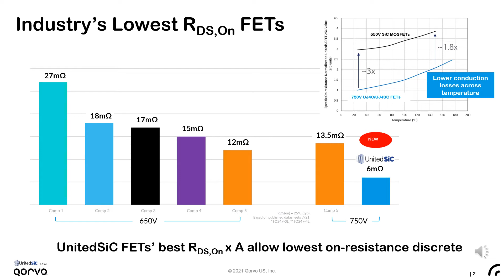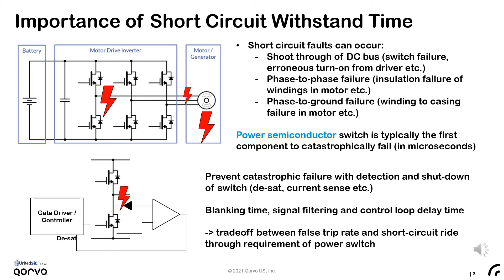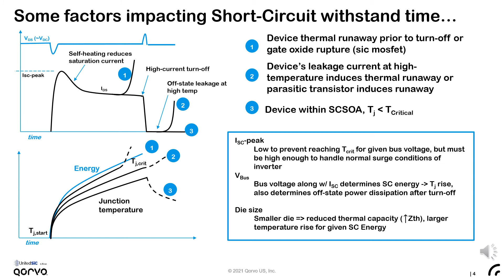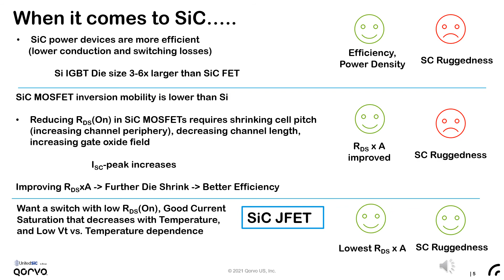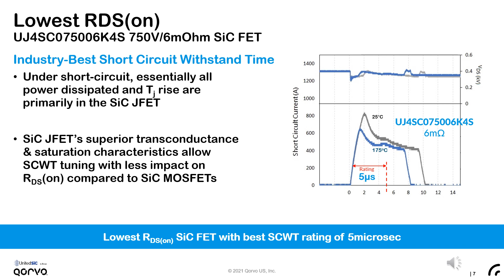Short-Circuit Performance of Industry's Lowest RDS(on) SiC FETs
While offering the lowest conduction loss is paramount to most applications, many also require some level of short-circuit ruggedness. This video explores what determines short circuit withstand time in a power FET, and how UnitedSiC is able to offer the lowest on-resistance 6mOhm FET with a useable, industry-best short-circuit time of 5microseconds. For more information on our Gen 4 SiC FETs,